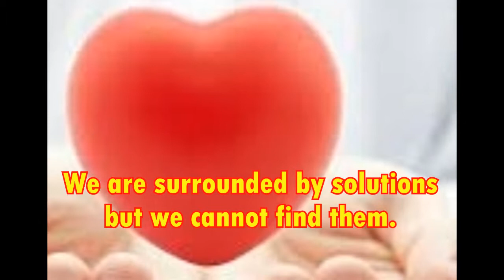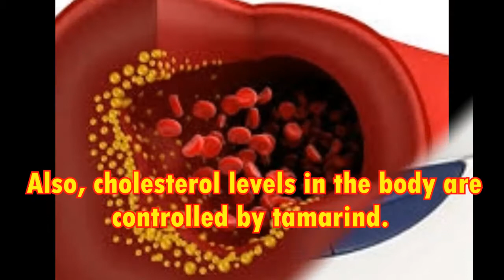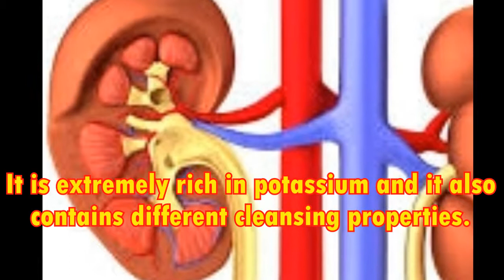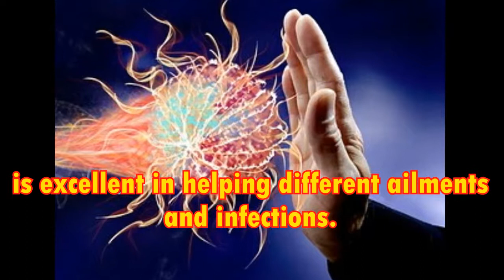Tamarind fruit, Many health benefits of Tamarind fruit.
Many people are worried about their health. They think that only by spending more money they will have better health. But this is not true. Your health is in your own hands. We are surrounded by solutions but we cannot find them. People waste money on unnecessary hospital bills. Just look in your kitchen and you will find all the medicines that you need there.

Tamarind is the most common fruit used in many recipes in almost every part of the world. The highest usage of this fruit is in India where it is in many recipes of their daily food. It is also very tasty to eat with just salt and pepper. But besides tasting good, it has many health benefits as well.

1. Improved Eyesight
Tamarind is extremely rich in vitamin A. Beat-carotene, which is very important for better eyesight, is also found in tamarind. If you eat tamarind on regular basis, it is great for your eye health and it will make your vision better.  Tamarind helps to reduce the risk of macular degeneration. It is also very helpful in curing dry eyes.

2. Hair Loss
Tamarind fruit is one of the best treatments to prevent hair loss. Just apply tamarind pulp liquid to the scalp. Tamarind pulp liquid is made by placing the fruit in water. Then squeeze the pulp to form a paste. After applying this paste all over the scalp, let it sit for about an hour. Then rinse it off with warm water.

3. Diabetes
Tamarind fruit is an excellent natural medicine for the treatment of diabetes. If you cannot find the fruit, tamarind paste is usually available in local supermarkets. After taking this fruit or paste for a good period of time, you will notice the change.

4. Good For Heart
Tamarind has a very high level of potassium. Potassium is extremely helpful in reducing high blood pressure levels. Also, cholesterol levels in the body are controlled by tamarind. This is because of the presence of fiber in tamarind fruit. Cholesterol is the major reason for heart problems. These properties of tamarind help your heart stay healthy and in good working order.

5. Kidney Purifier
Tamarind fruit is one of the best detoxifying agents. It is extremely rich in potassium and it also contains different cleansing properties. These properties will help to flush out the toxic substances that are present in the kidney.

6. Inflammation of Joints
Older people often suffer from this problem. Sore joints can be controlled with help from tamarind. There is no better medicine than tamarind because of its anti-inflammatory properties. Tamarind will give you a protection shield for your bones and joints.

7. Immune System
It is also an immune system developer. Tamarind fruit is extremely rich in vitamin C. The anti-oxidant property of vitamin C will help to keep the infections away. Tamarind fruit also controls the free radicals responsible for the growth of cancer cells. The mixture of anti-microbial and anti-inflammatory properties of Tamarind fruit is excellent in helping different ailments and infections. This mixture will build the immune system to be stronger and healthier.